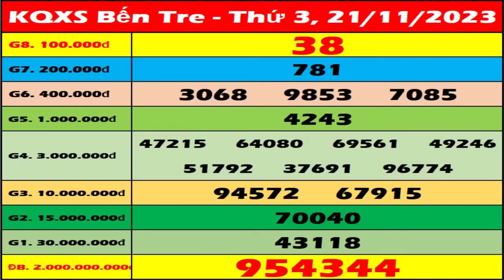Xổ số Bến Tre ngày 21 tháng 11 - XSBT 21/11 - SXBT - XSBTR - KQXSBT | Xổ số kiến thiết Bến Tre